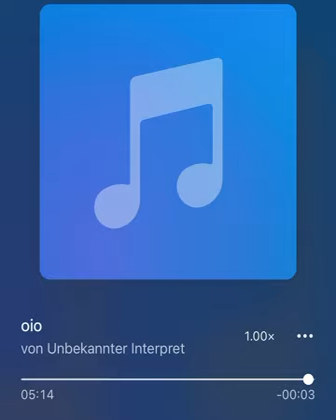Bambino Mettbach - Guten Morgen schöne Welt